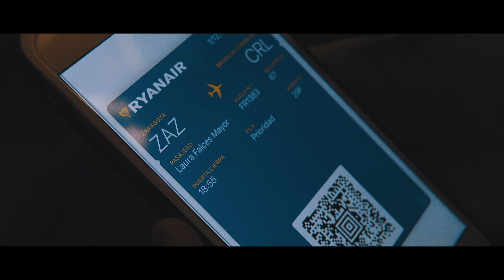Team Montana - Bruxelles